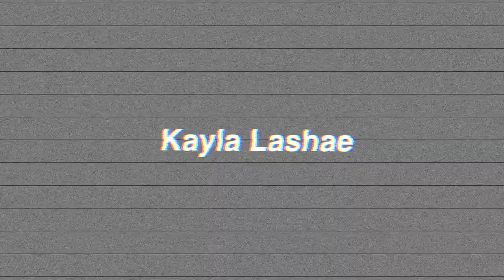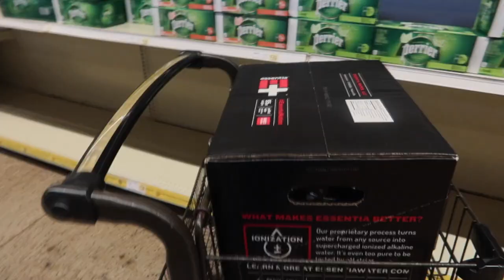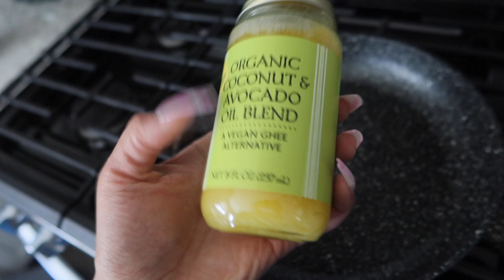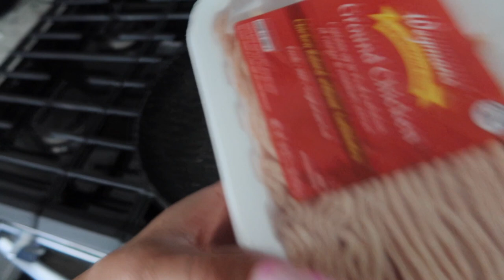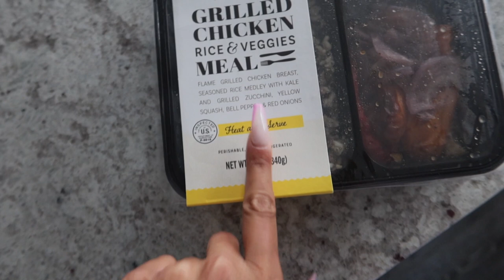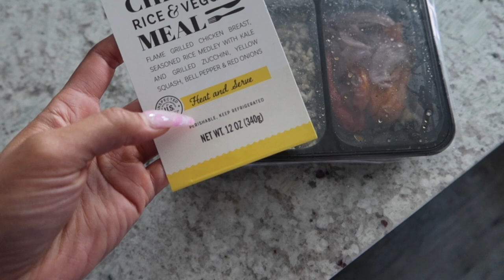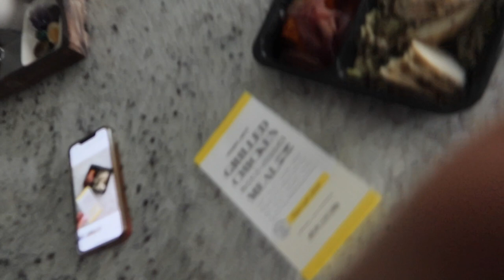VLOG | no more calorie counting, falling off track, meal prep with me & Trader Joe's taste test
Hey dolls! Today I have a fit day in my life vlog where I share my current struggles, what I eat in a day, a grocery run and meal prep with me!

✨ Current Skincare ✨
Eye cream
Vitamin C Serum

✨SKIMS✨
Skims Sleep Dress
Skims Bralette

✨Gym Faves✨
Shaker Bottle
AlaniNu Pre workout
BFR Bands
Blessed protein
Barbell Pad
Workout Bands
Gym shoes

✨Current Favs✨
St Tropez tanner
Tanning Mitt
Setting Spray
Brow Pomade
Vitamin C Serum
MAC eyeshadow
MAC Lipliner
Lounge Shorts
Blue Light Glasses
Black Girl Sunscreen
Makeup Case